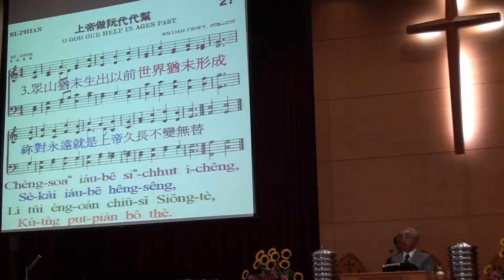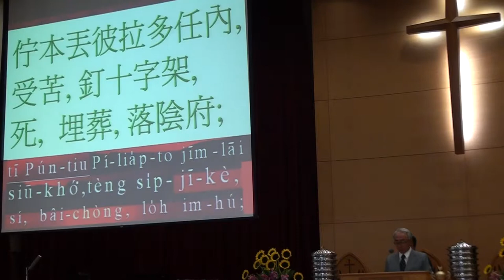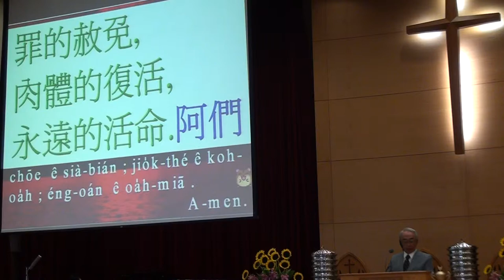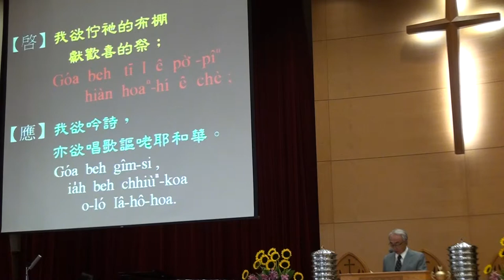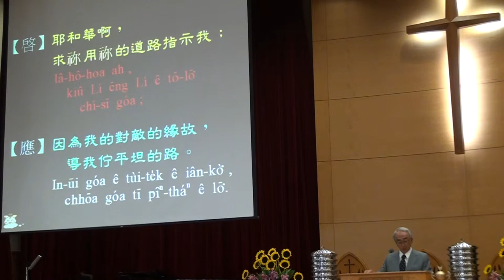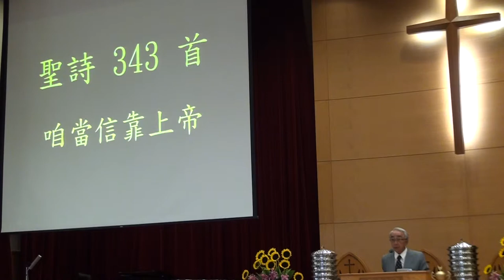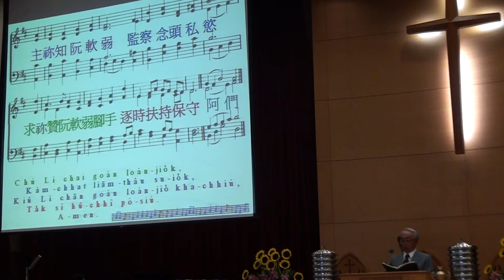2014.8.24 聯合禮拜-潘國璋長老-宣召~祈禱